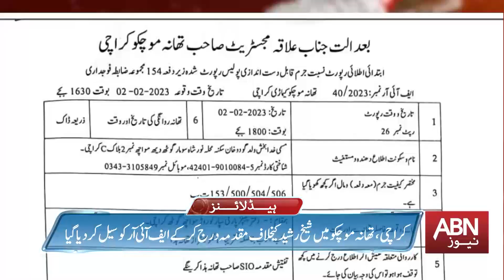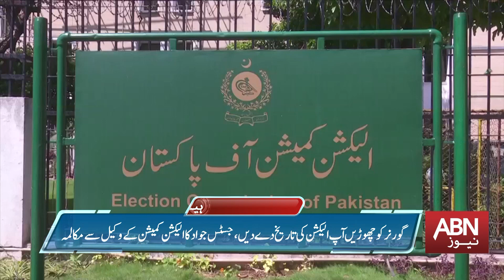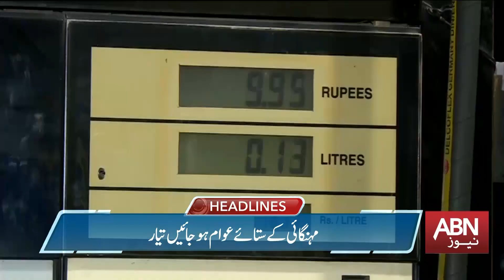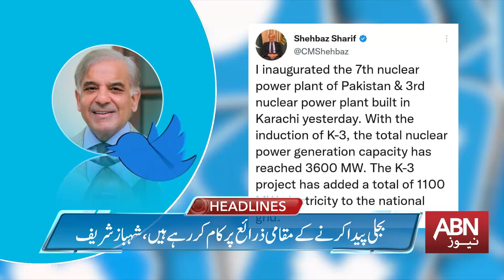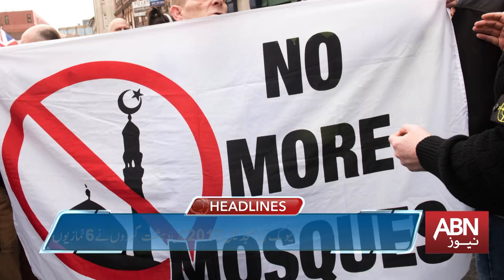ABN Headlines 06:00 PM | 03 Feb 2023 | ABNNEWS | BREAKINGNEWS | TOPSTORY